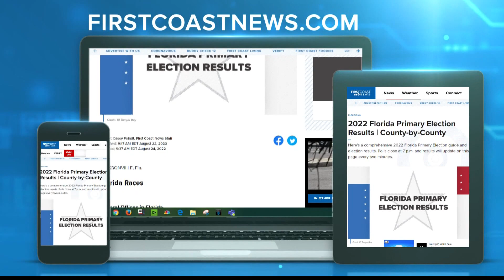Corinne Brown will not be heading back to Congress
The former representative pleaded guilty to fraud earlier this year.